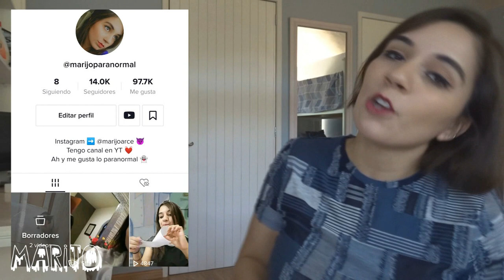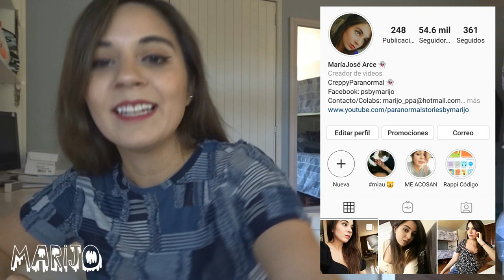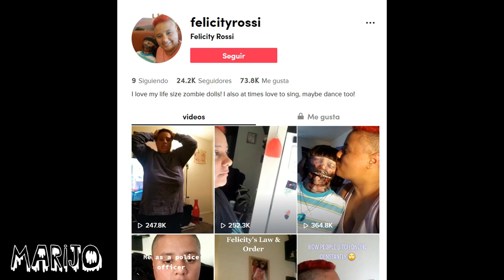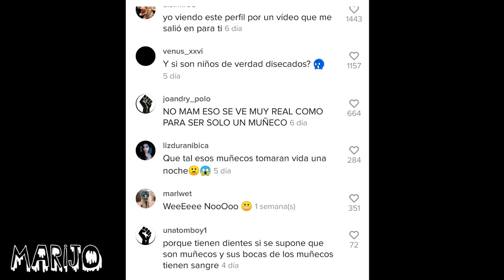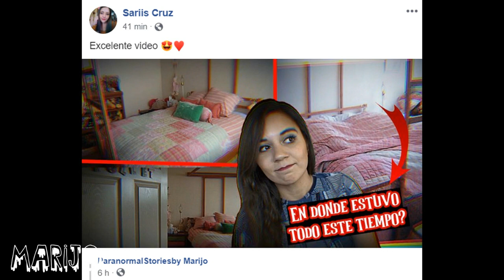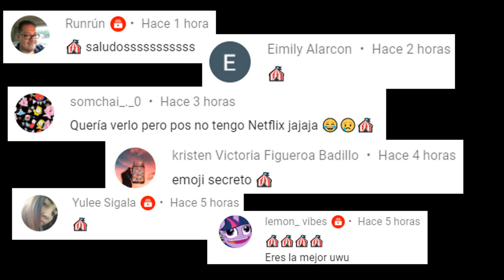NO PUEDO CREER QUE ALGUIEN QUIERA TENER ESTAS MUÑECAS EN SU CASA, Y NO SOLO ESO, CASARTE CON UNA! 🥴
Los quiero :)!